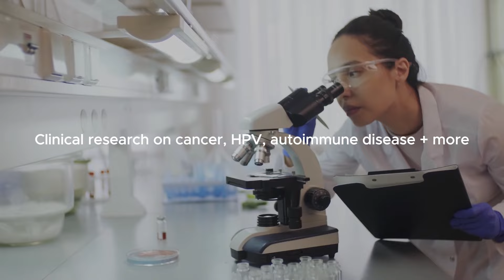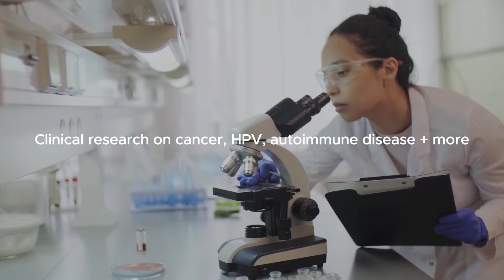The Aftershock of black women dying in childbirth with Shawnee Benton Gibson & Omari Maynard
The Episode was made possible by Immune Intel AHCC® & WeNatal

Shawnee and I met through a 2023 trip to South Africa with Restore Forward and Sevonna Brown. She then introduced me to the film Aftershock, which highlights the ripple effect that results from a woman dying in childbirth, and it was Shawnee’s daughter, Shamony, whose death inspired the film. Shamony is survived by Omari and their two little children. Shawnee and Omari are thus no stranger to the lived experience of losing another black woman at the hands of the most cumbersome and expensive healthcare system on the planet. Why are black families suffering in ways that white families will never have to understand? What can be done to rectify the system? How do we heal as a collective? We do our best to answer these questions in this humbling conversation…

References and Links from the show:

Black Americans’ views about health disparities, experiences with health care from the Pew Research Center

2024 Born Free Twins-Breech Conference:

Join 150 birth workers and 20+ amazing presenters in Louisville, August 8-11, to learn some new skills, make some new friends, and show up holistically for your birthing clients!

My courses:

This episode was made possible by:

WeNatal - Free bottle of fish oil with purchase of Him + Her prenatals